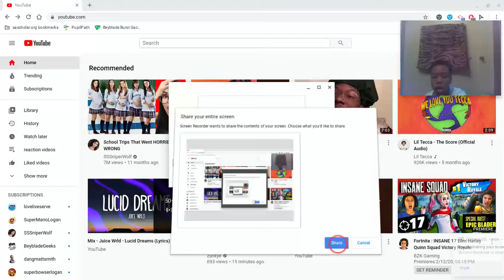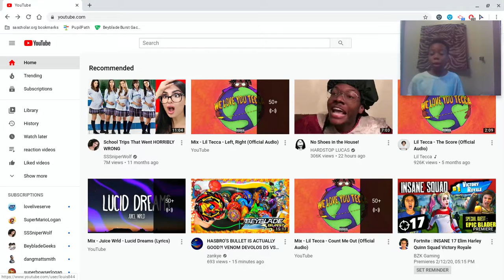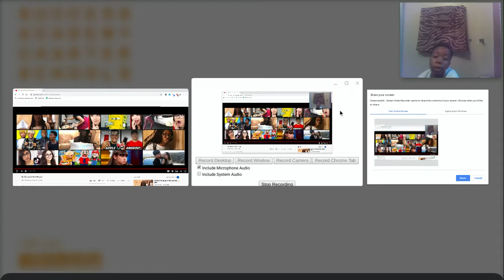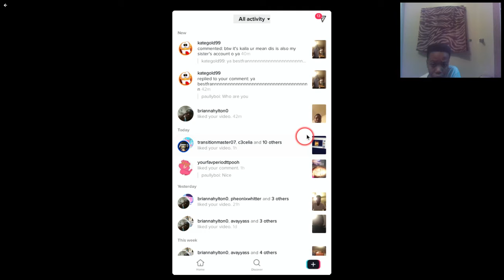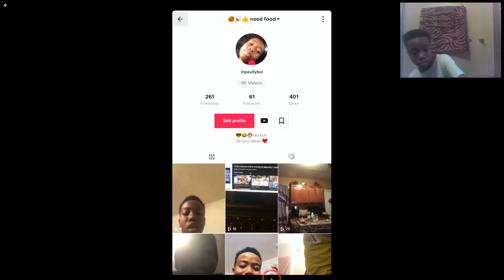Wow this is fun to do in my free time...............................